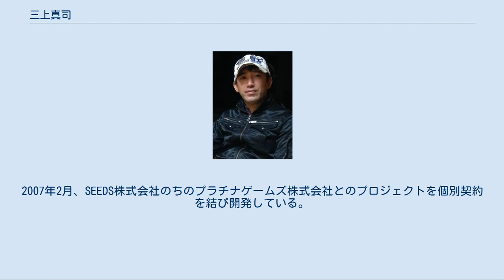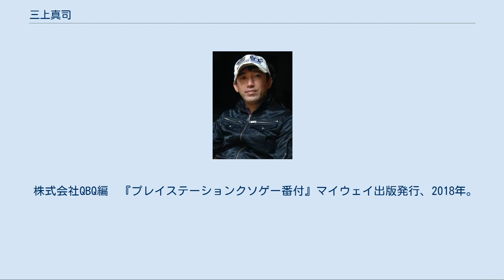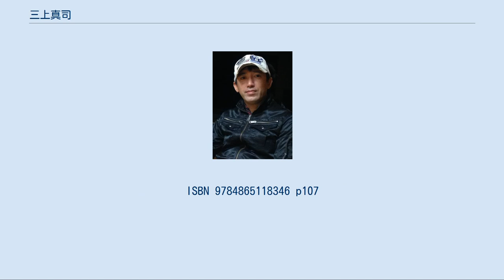三上真司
2013年 三上 真司（みかみ しんじ、1965年8月11日 - ）は、ゲームデザイナー。
山口県岩国市出身。
ゼニマックスグループ傘下のTango Gameworks代表。
元カプコン第4開発部部長。
 1990年、同志社大学商学部卒。
大学在学中は中国拳法に打ち込む。
卒業後、カプコンに入社。
『カプコンクイズ ハテナ?の大冒険』、『アラジン』などを開発。
1996年にはディレクターとして『バイオハザード』を送り出す。
その後、『バイオハザード』シリーズ、『ディノクライシス』シリーズ、『デビルメイクライ』などをプロデュースする。
また、『逆転裁判』1～3の製作総指揮をとった。
 『バイオハザード4』では自らディレクターも務めた（途中、チーフディレクターに変わる。それについては、『バイオハザード』シリーズ 供給媒体に関する経緯を参照）。
 2004年7月1日にカプコンの子会社であるクローバースタジオに移籍し、『GOD HAND』のディレクターを務めるが、2005年の11月には親会社のカプコンを退社してフリーの立場で同作品を完成させる。
同年12月に有限会社Straight Storyを起業。
カプコン退社後もソフトウェア開発の契約は個別に結んでいる。
2007年2月、SEEDS株式会社のちのプラチナゲームズ株式会社とのプロジェクトを個別契約を結び開発している。
 2010年3月1日に株式会社Tango設立。
10月28日にゼニマックスグループ傘下に入り、TangoGameworksに改名。
 『バイオハザード』の生みの親ではあるが、そう呼ばれることを嫌がっている。
 ※移植作品を含まず ^ 週刊見習いディレクター中村193のリアルTango第1回 Archived 2015年2月13日, at the Wayback Machine. Tango Gameworks、2010年10月28日付。
 ^ 日本未発売作品 ^ 科学法則が通用せず、人間としての常識を持たない人物があふれた「ふしぎアイランド」という世界を舞台とした推理アドベンチャー。
物語冒頭の事件で被害者となる「カワイコちゃん」は「パンツ御殿」に暮らすいつでもどこでもパンティー丸出しの人物で、主人公をサポートするのが全裸にネクタイ1丁の中年男性の姿をした「オマワリ」と、子供っぽいギャグとも取れるキャラクターが多い。
鍵となるのが島に暮らす「ハンサム」であり、エンディングでは「カワイコちゃん」の本性が明らかになる。
 株式会社QBQ編　『プレイステーションクソゲー番付』マイウェイ出版発行、2018年。
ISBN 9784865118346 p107